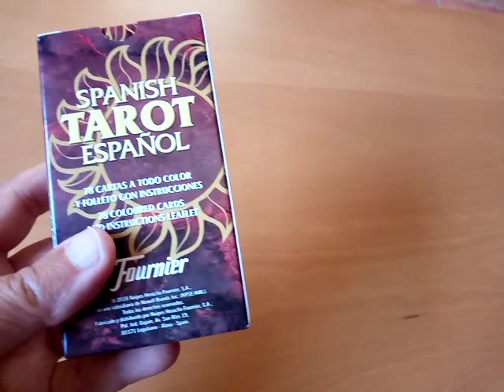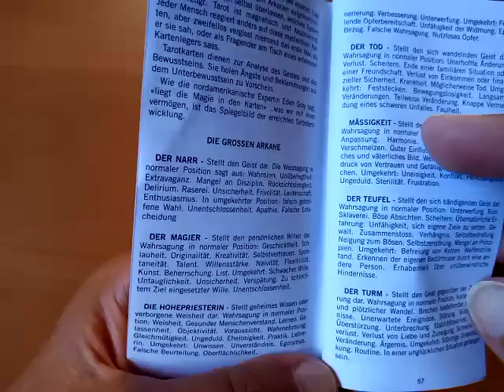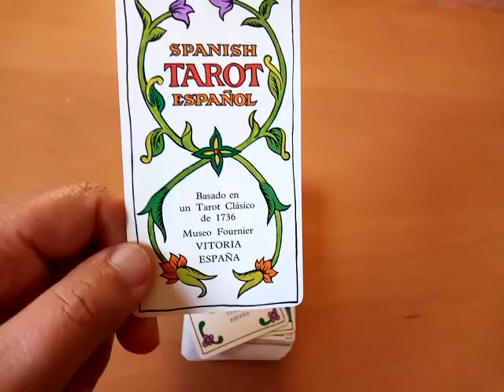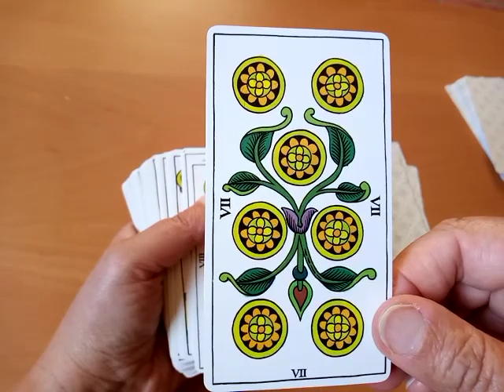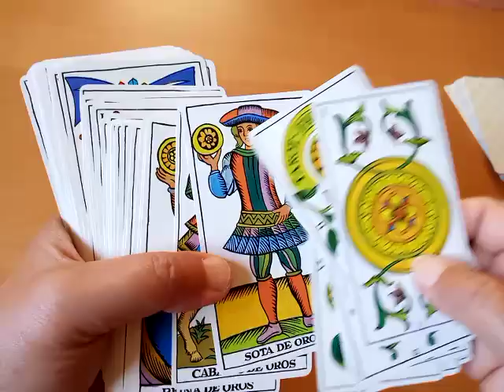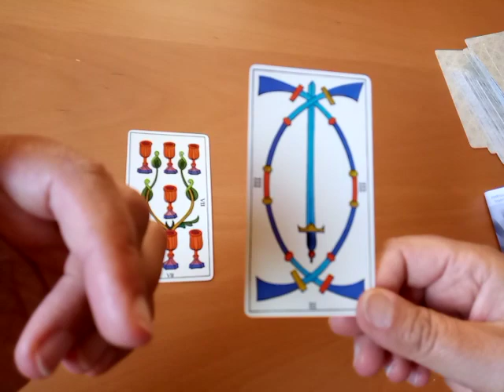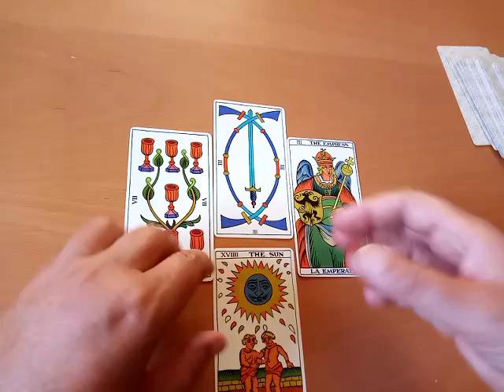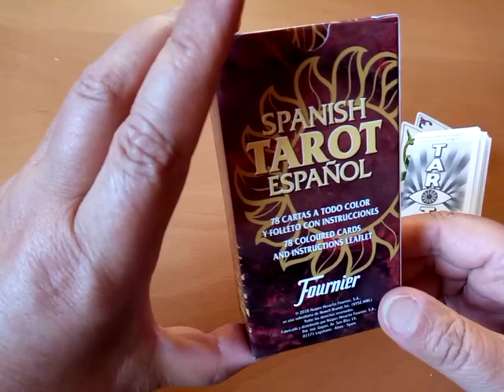☀️ Spanish Tarot Español Fournier (Review & Unboxing) ~ Marseille-Tarot-Style Pip Deck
Yuppiiii!!! ... Mein erstes spanisches Tarot-Deck ist da! Olé!!

Unboxing und Vorstellung des an das Marseille Tarot angelehnte Pip Decks "Spanisch Tarot Español" von Fournier. Ein super tolles, farbenfrohes Marseille-Style Tarot mit ein bisschen Vintage-Look. Sooooo schön.

Das Deck kommt mit einem kleinen 5-sprachigen White Book (auch deutsch) in Form eines Faltblattes, welches ganz knappe Infos beinhaltet. Die Kartenbedeutungen sind in Stichworten aufgezeigt.

Das Tarot Deck ist eine super geniale Alternative zum klassischen Marseille Deck. Die Farben und Gestaltung der Karten finde ich viel ansprechender und freudiger als im klassischen Marseille Tarot. Die Karten haben eine total schöne Energie und lassen sich auch super lesen. Ein absolut schönes Deck für die, die Pip Decks mögen. Und eine tolle Alternative zum klassischen Marseille Tarot. Sehr empfehlenswert!

➖➖➖➖ Zeitmarkierung ➖➖➖➖

Faltblatt / white book - 3:20
Karten / cards - 8:19
Kartendurchlauf / walk through  - 11:10
Abschluss (ending) mit Mini-Reading - 21:57

➖➖➖➖ Kartendeck ➖➖➖➖

🔸 "Spanisch Tarot Español" - Fournier

Das "Spanisch Tarot Español" von Fournier kann man u.a. bei Amazon oder bei Bookdepository erwerben. Es kostet im deutschen Amazon um die 17,00 €.

➖➖➖➖➖ Infos ➖➖➖➖➖➖

Viel Freude 💚